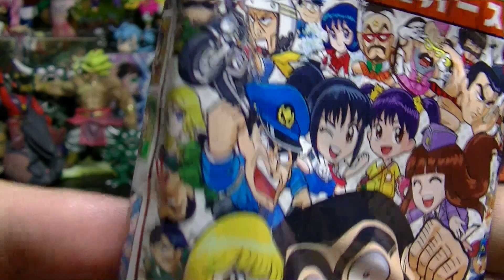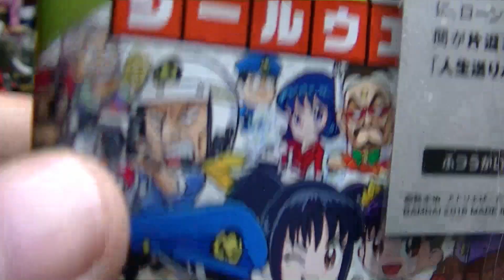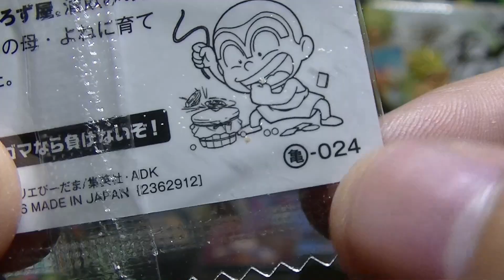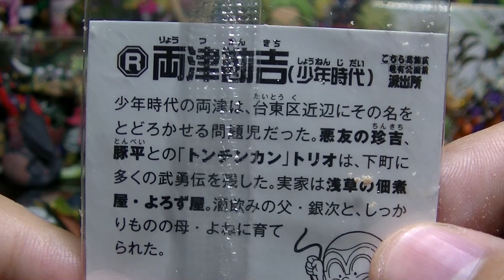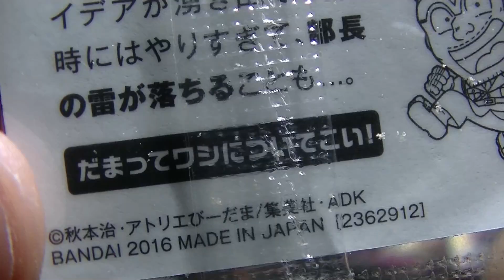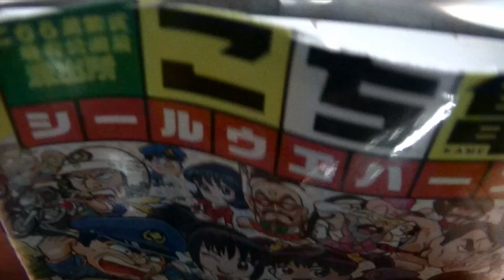【マリア超可愛い！】こち亀シールウエハース！纏＆ジョディー狙い開封パート3！！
全種コンプリートしたい！けどその前にまず狙いの2枚を！！
てか来週からジャンプにこち亀がないのか・・・読みたい（泣）